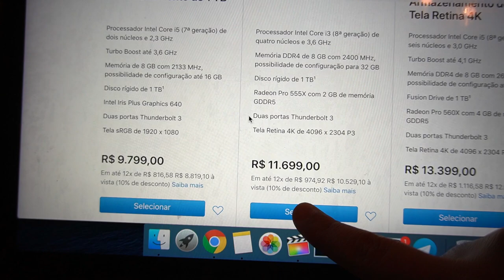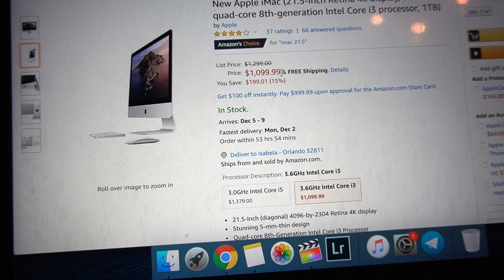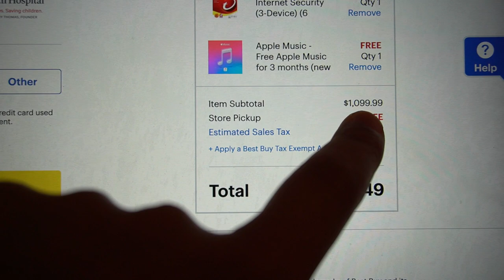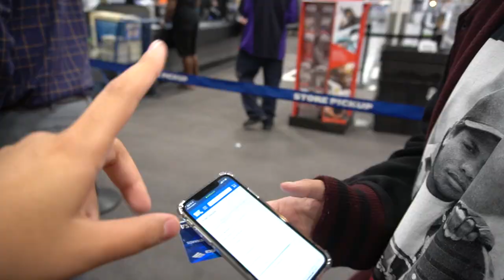O QUE EU COMPREI NA BLACK FRIDAY DOS EUA - ISABELA BORGES